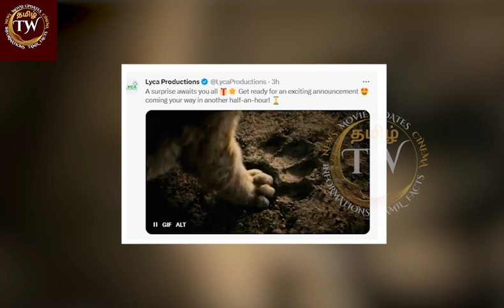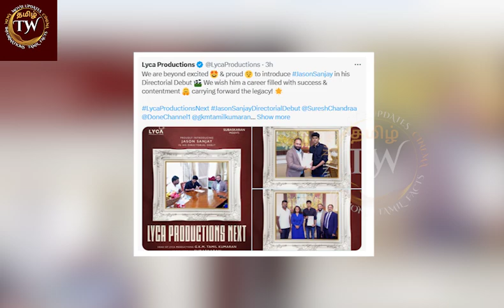விஜயின் மகன் எடுக்கும் படத்தில் நடிக்கும் hero music director இவங்கதான் | Jason Sanjay | Vijay son